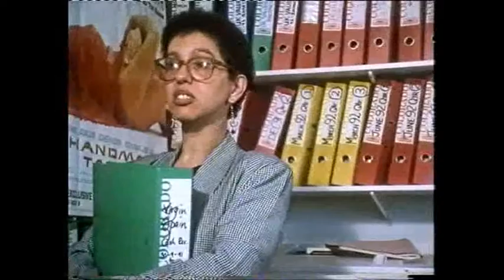Wolfie The Movie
Mockumentary on Wolfie Witcher and his Brew made for a Channel 4 film competition.